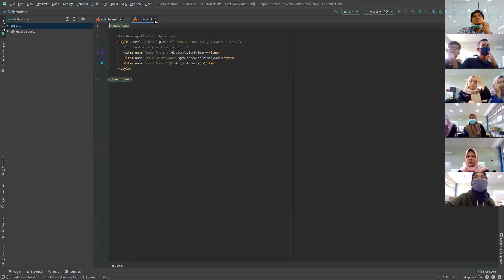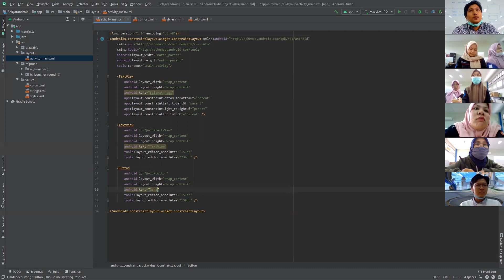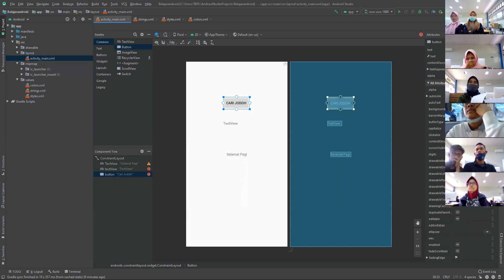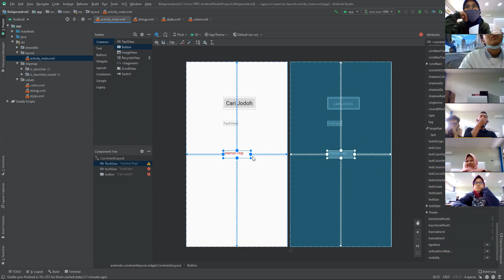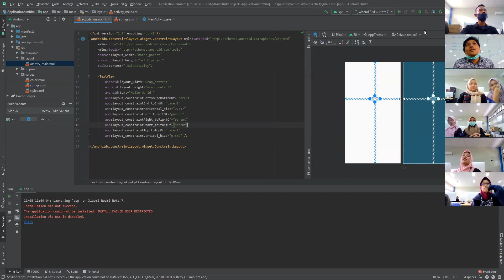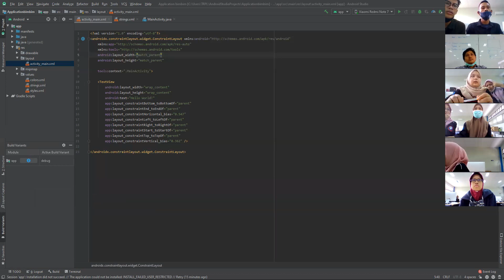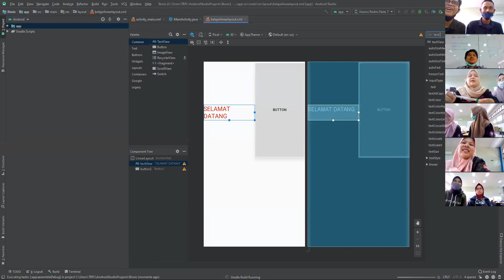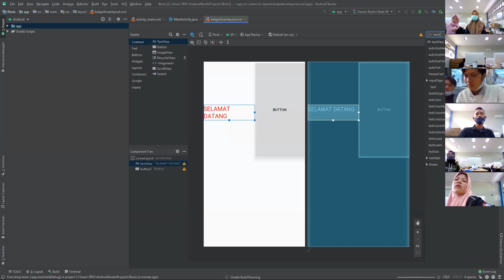Pertemuaan 4 Android 2020 sesi 2